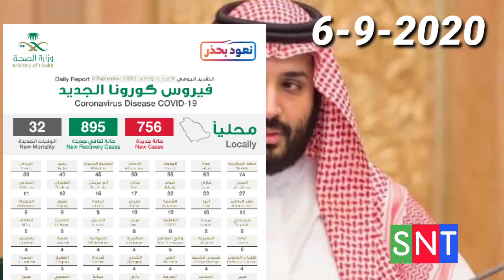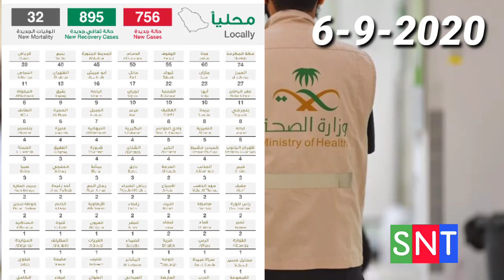Great News From Saudi MOH || Big Good News From Saudi || Arab News Online